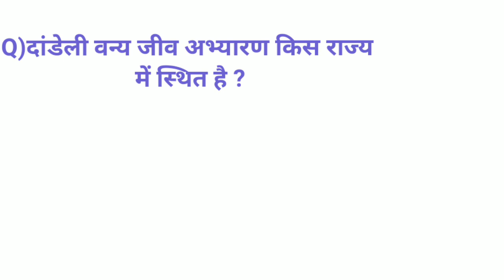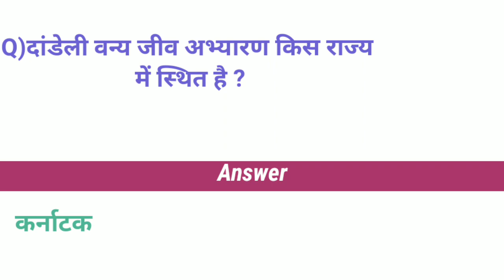दांडेली वन्य जीव अभ्यारण किस राज्य में स्थित है | gk | general knowledge | gk India | one liner gk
दांडेली वन्य जीव अभ्यारण किस राज्य में स्थित है | gk | general knowledge | gk India | one lliner gk